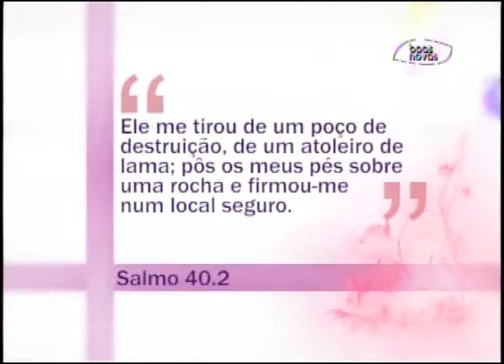Espaço Feminino - Consumo Consciente! - (bloco 3 de 4) 18-08-2015